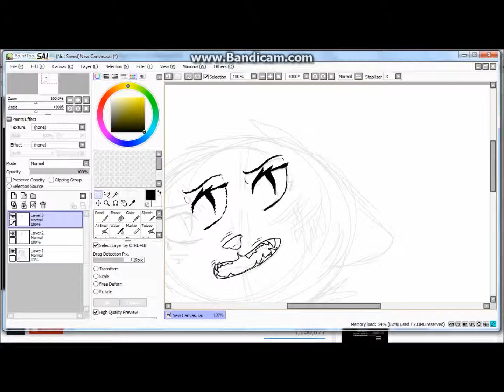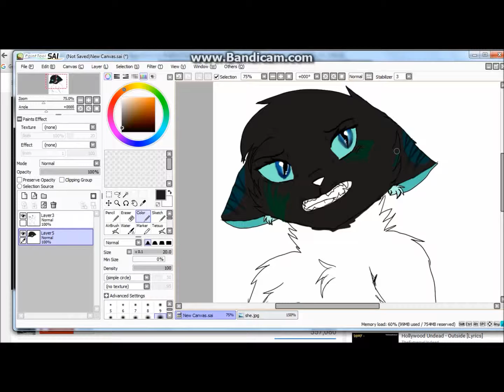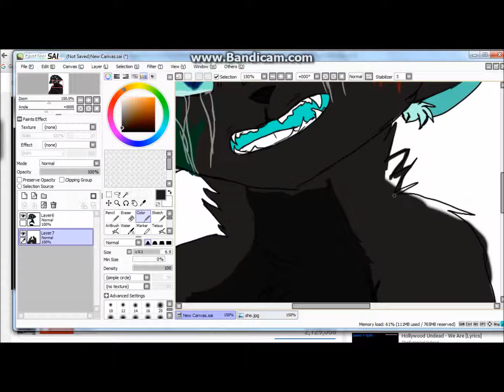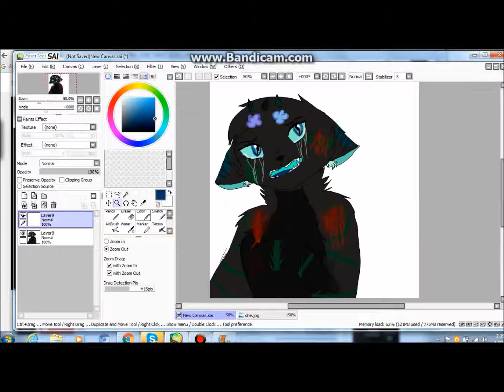Who is in control SPEEDPAINT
ok so i recentally fell in love witht this song and im thinking of doing a little animation on it later but for now here have my first ever speedpaint!!!

and i also do not own the art program
im also running on a trial version
all i own is the drawing and the character!
i will also be doing new speedpaint commissions running from $5+